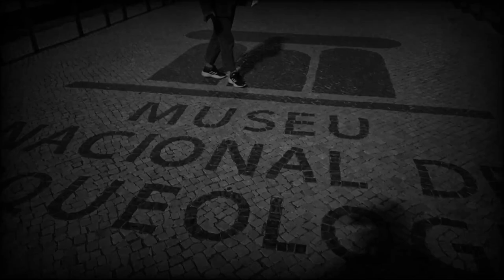VLOG #1: DÉBUT POUR LE PORTUGAL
Aujourd'hui, début saison 2 du Portugal, 6 jour de pur bonheur.